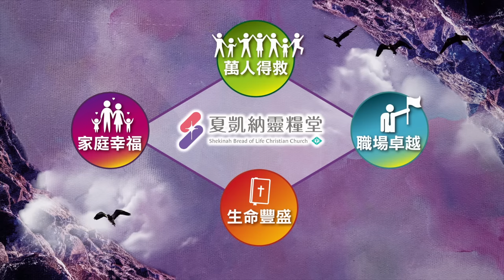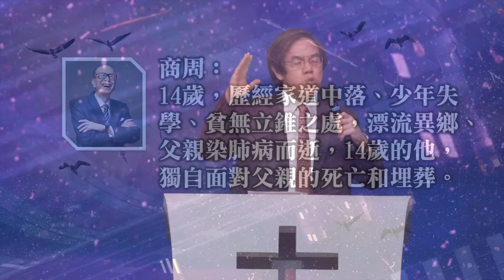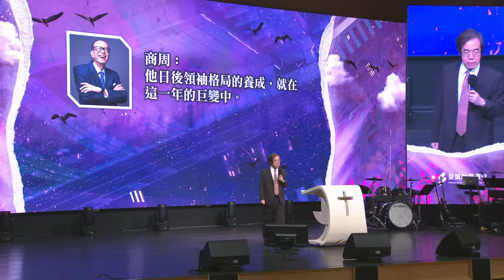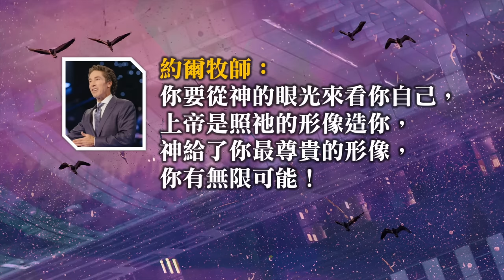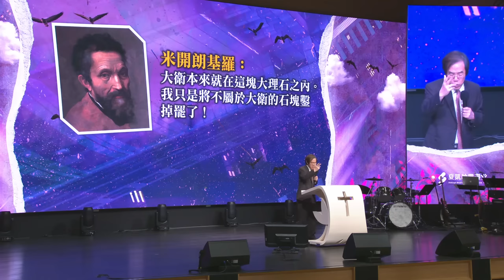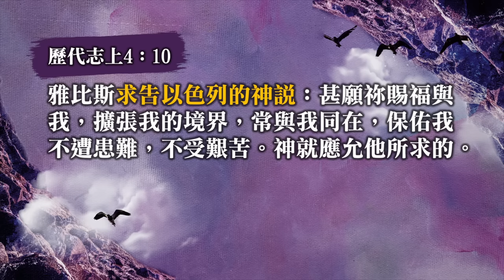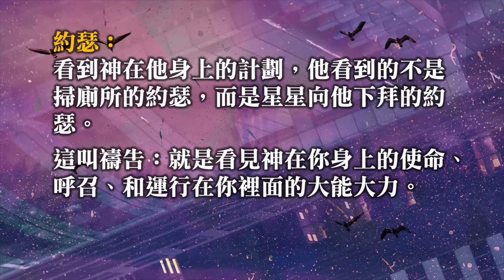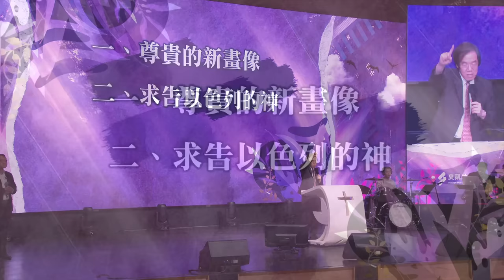【主日信息】這麼做，找回尊貴的自己/劉群茂主任牧師(Find Your Noble Identity/Senior Pastor Brian Liu)_20230604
【信息一把罩】
雅比斯告訴我們要怎麼樣改變過去，有一個全新的未來。

一、尊貴的新畫像：你的形象什麼？你怎麼看你自己別人怎麼看你？不是環境決定你的末來，不是遭遇決定你的命運，是你對自己的看法，會決定你的未來。雅比斯決定不把自己的命運交在別人的手中，他說上帝創造我，在我身上有無限的可能，他為自己畫一副新圖畫：雅比斯比他的眾弟兄更尊貴。你要從神的眼光來看你自己，上帝是照祂的形像造你，神給了你最尊貴的形像，你有無限可能。你要決定不要讓環境打敗你，不要讓過去打敗你。聖經裡充滿這樣故事，我們的出生可能都是雅比斯，可能都像大衛被放在角落，但是感謝主，上帝不會錯過你的。人會錯待你、看錯你，但是上帝不會看錯你、錯待你的。上帝在牧羊的曠野已經看見一個牧羊的小男生在那裡，看到他裡面有一個君王的潛能，有一個君王的尊貴在他裡面，雖然人看他是一個小牧童，但是上帝已經看到他裡面的君王。神就是這樣看你、看我。

二、求告以色列的神：雅比斯動用了神給人類最大的資源：禱告。雅比斯的禱告極其令人感動，他面對自己生命的困境卻不氣餒，他把自己生命的悲情完全交在上帝手中。不但如此，他求神賜福開闊他的境界，求上帝同在賜他力量，除去他生命的障礙。當我們面對自己的人生，也讓我們充滿鬥志與勇氣，敢在神面前求大事，讓神為我們開路，禱告改變事情，這是每一個基督徒得勝的祕訣。求告一方面是向神祈求，而重要的是你求告神：就是你眼睛看神。禱告最重要的就是你會越來越像上帝，你的想法、說法、看法越來越像上帝，這叫做禱告，禱告最大的能力就在這裡。當你禱告：「神啊！甚願祢的福賜給我！」每天你都說：「甚願你賜福給我 !」你就越來越領受我是一個有福的人，有福的形像就會深印在你心裡，有福的確據、信心就會扎在你裡面。你越禱告、你就會改變，越接近聖經的看法。